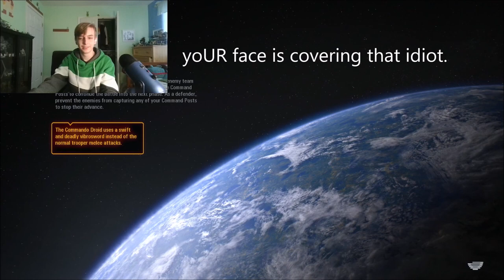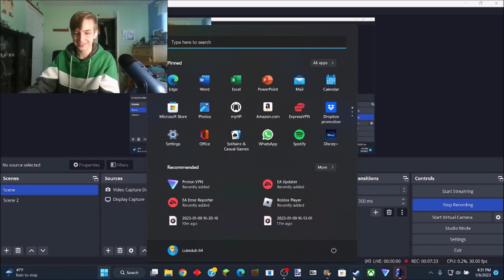Playing another game called battlefront 2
finally, a video not about Minecraft. how refreshing.